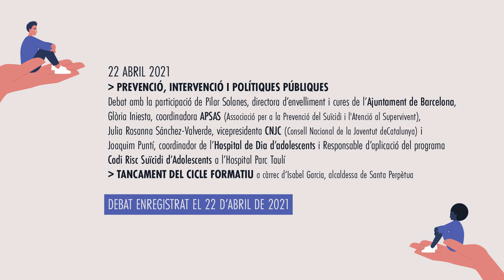Debat: Prevenció, intervenció i polítiques públiques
PREVENCIÓ, INTERVENCIÓ I POLÍTIQUES PÚBLIQUES
Debat amb la participació de Pilar Solanes, directora d’envelliment i cures de l’Ajuntament de Barcelona,  Glòria Iniesta, coordinadora APSAS (Associació per a la Prevenció del Suïcidi i l'Atenció al Supervivent),  Julia Rosanna Sánchez-Valverde, vicepresidenta CNJC (Consell Nacional de la Joventut deCatalunya) i Joaquim Puntí, coordinador de l’Hospital de Dia d’adolescents i Responsable d’aplicació del programa Codi Risc Suïcidi d’Adolescents a l’Hospital Parc Taulí

Tancament del cicle formatiu a càrrec d’Isabel Garcia, alcaldessa de Santa Perpètua

Dins del cicle formatiu Prevenció del suïcidi en adolescents i joves
Organitzat per l'Ajuntament de Santa Perpètua de Mogoda

DEBAT ENREGISTRAT EL 22 D’ABRIL DE 2021